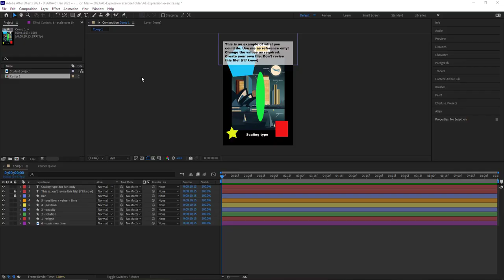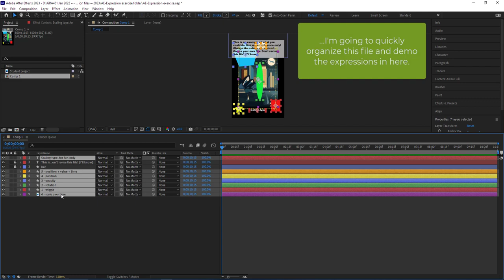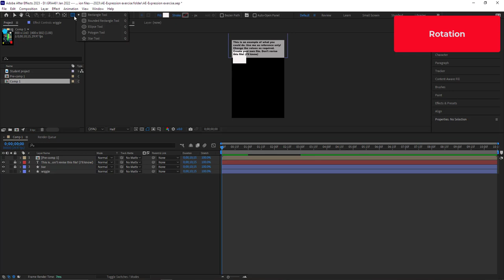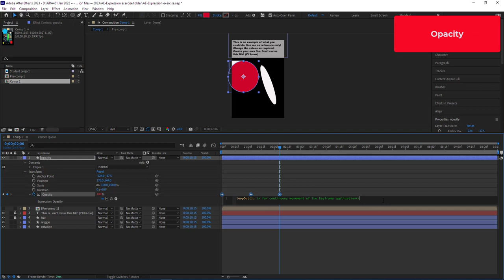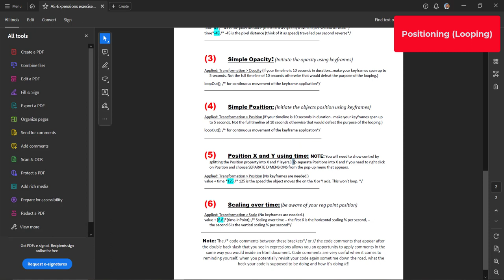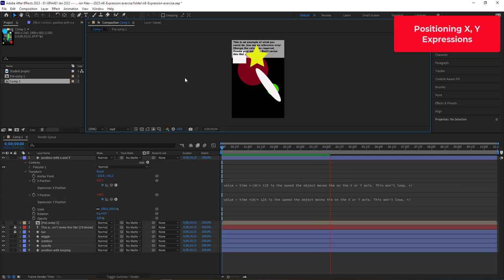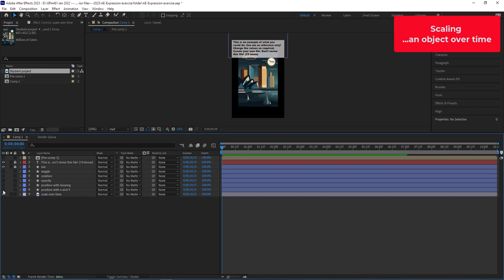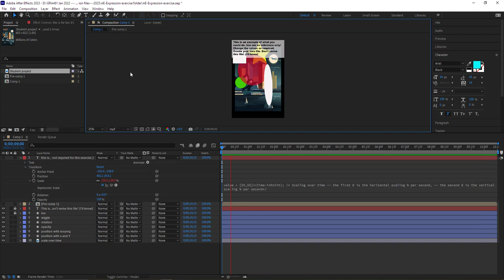AE Expression exercise - Basic Expressions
After Effects - Basic expressions
TOPICS: Applying and editing simple expressions

This video is intended to augment in class lessons and introduce you to the basics of applying and editing expressions.

Duration: 17:51

00:14 - Getting started/overview
02:48 - Wiggle (...and adding expressions)
04:53 - Rotation (Expression)
06:06 - Opacity (Looping() keyframes)
08:24 - Positioning (Looping() keyframes)
11:28 - Positioning (Expression X, Y)
13:52 - Scaling an object (Expression)
15:45 - Scaling type (Expression)